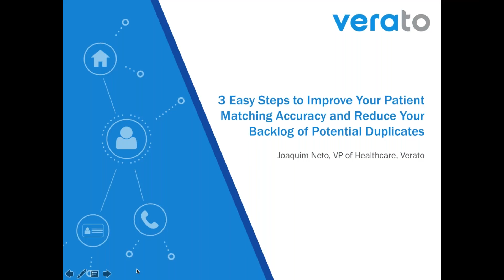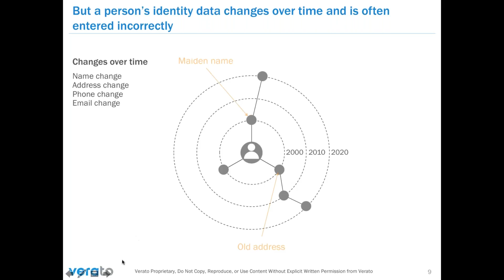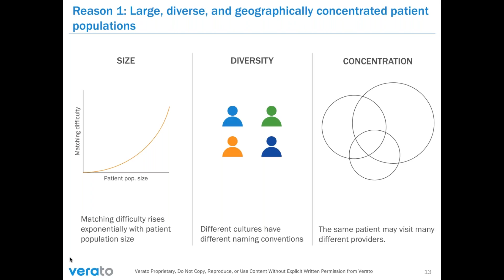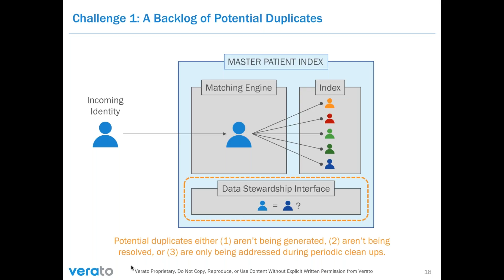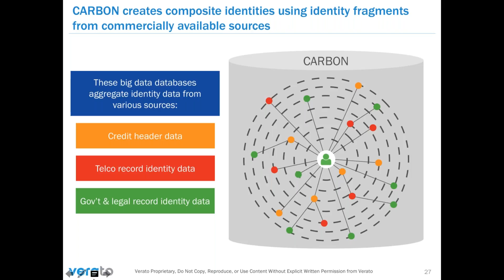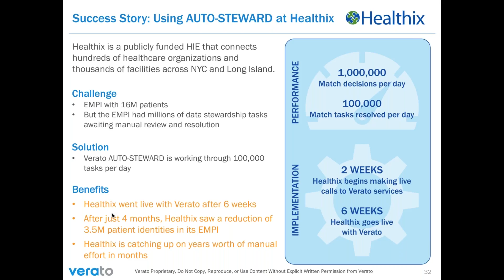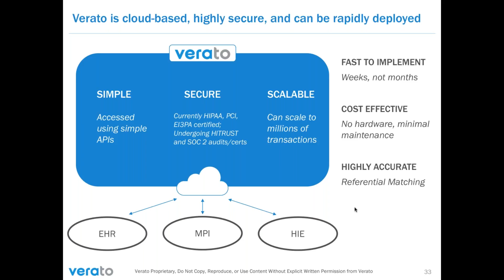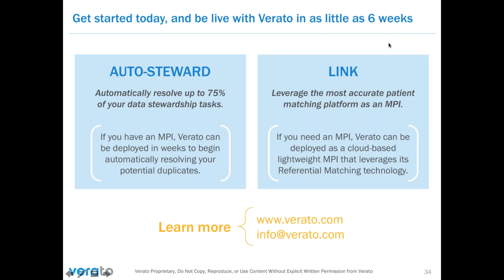Webinar: 3 Easy Steps to Improve Patient Matching and Reduce Your Backlog of Potential Duplicates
Health information exchanges face some of the toughest patient matching challenges. There is a new approach that can help HIEs improve their matching accuracy in 3 easy steps—including by automatically resolving up to 75% of their backlog of potential duplicates.